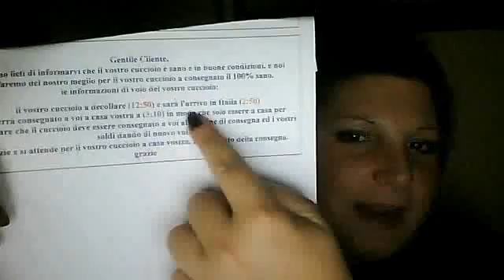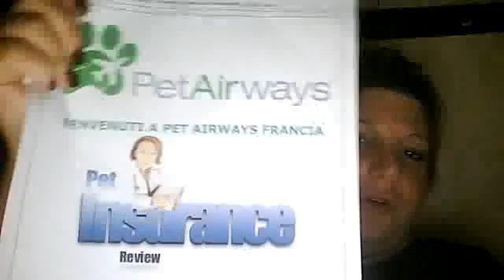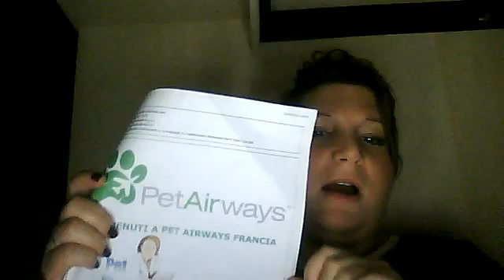PARLIAMO DI TRUFFE!!!!